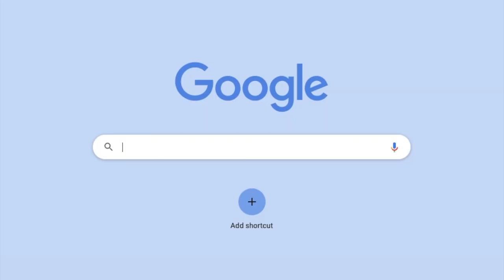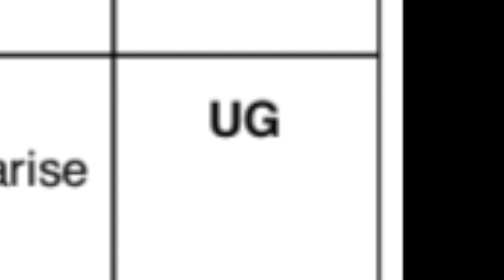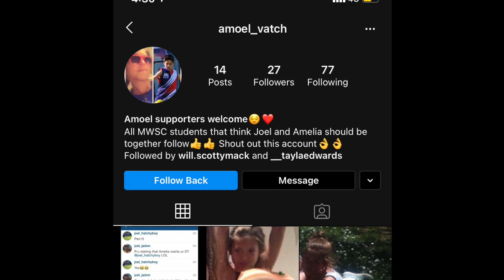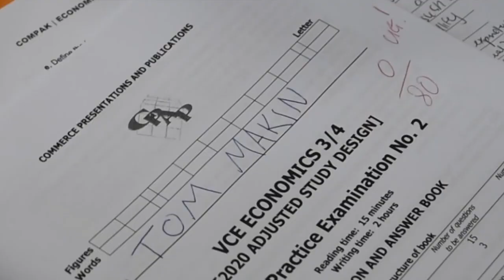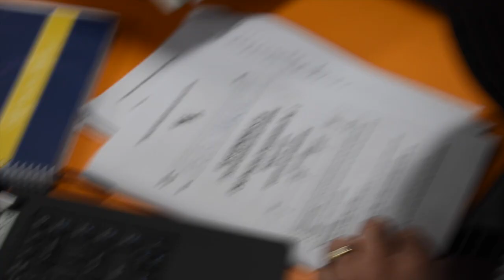MWSC YEAR 12 2020 VIDEO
Mount Waverley SC Class of 2020 video

Formal video, CLASS OF 2020, year 12, Mount Waverley, MWSC